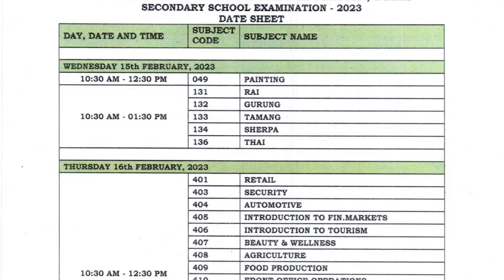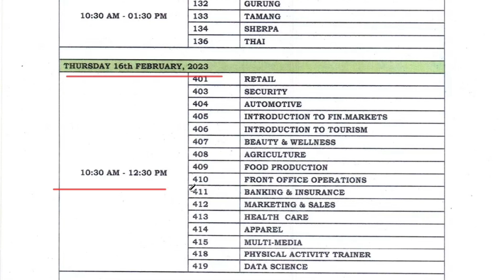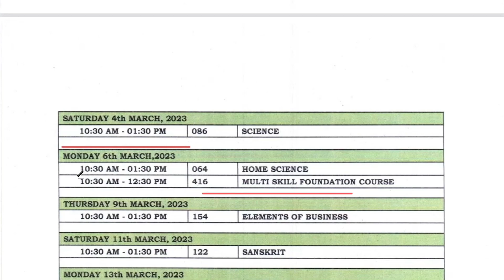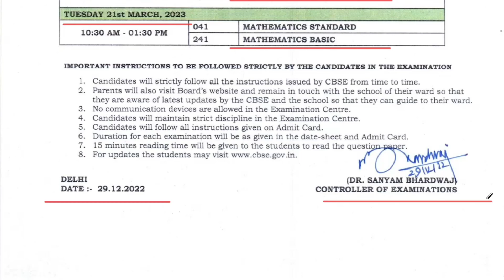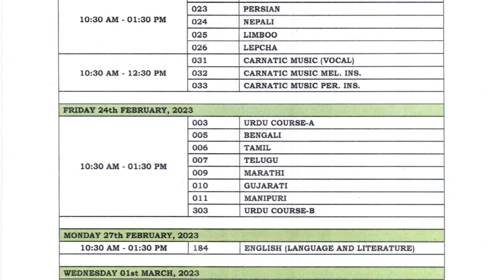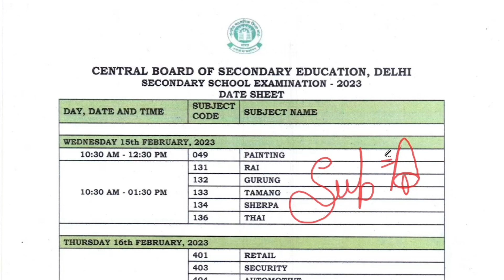class 10 date sheet 2023 | cbse date sheet 2023 class 10 | class 10 date sheet 2022-23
Query solved in this video :
class 10 date sheet cbse 2023
class 10 date sheet
class 10 date sheet 2022-23